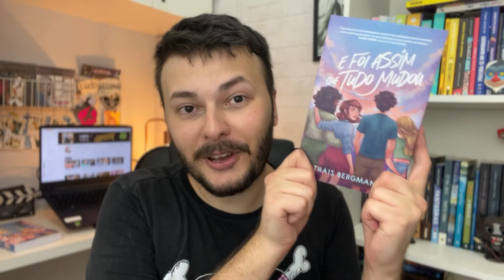Eu li LUAR DA FEITICEIRA DE OSSOS, fantasia sucesso do TikTok - Vale a pena? | Canal Luckyficious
Então eu li O Luar da Feiticeira de Ossos, primeiro livro de uma duologia da autora Kathryn Purdie lançado no Brasil pela editora Astral Cultural. É uma fantasia que está sendo sucesso no TikTok, a sensação do momento!
Um universo de fantasia com inspiração na mitologia grega e mitologia egípcia, trazendo um romance enemies to lovers com vingança e magia.
Mas será que é bom mesmo e vale o hype? Confira na resenha sem spoiler!

- Compre o Luar da Feiticeira de Ossos